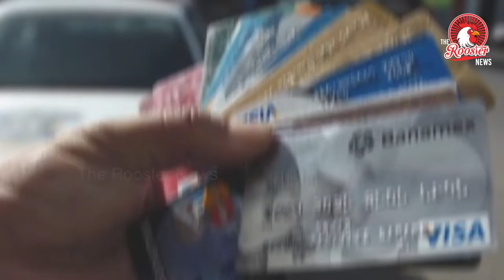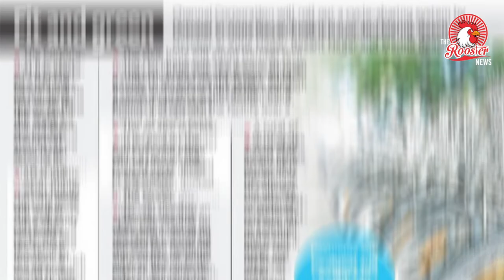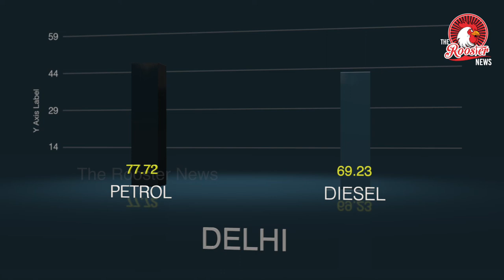Top Stories : Sitharaman needs more women in forces | Hackers Cloned ATM Cards To Withdraw 78 Crore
1.Need more women in forces, says Sitharaman

2. NITI Aayog to focus on health, education sectors

3. Hackers Used Cloned ATM Cards To Withdraw Rs. 78 Crore From Cosmos Bank

4. Bike-sharing coming to Anna Nagar in October

5. U.S., Pak. disagree on call content

6. Fuel Prices